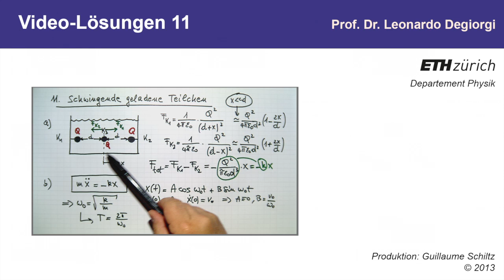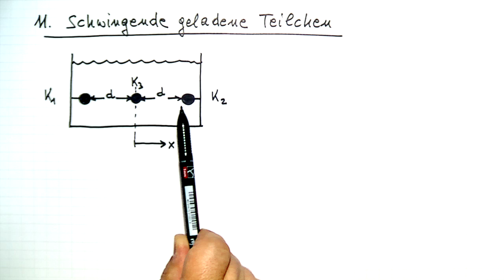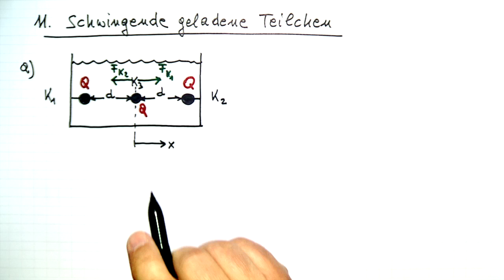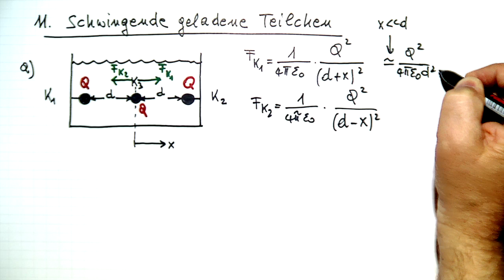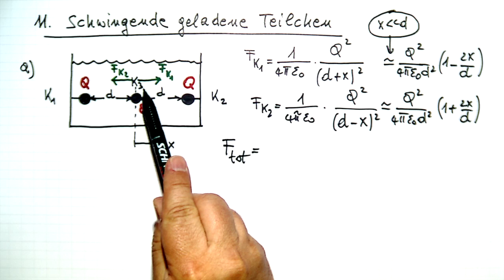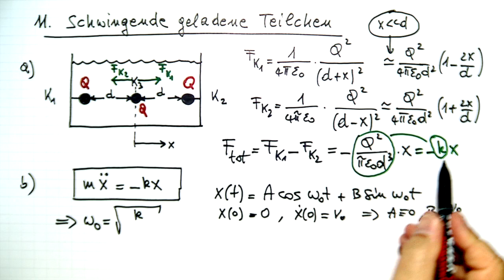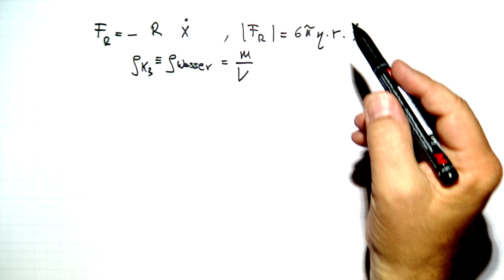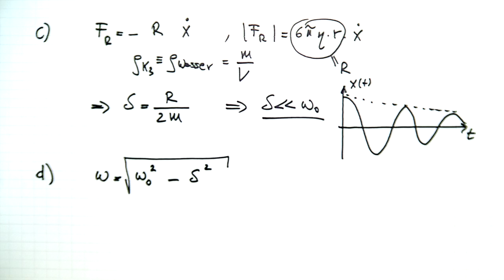Videolösung Nr.11, (Schwingende geladene Teilchen)